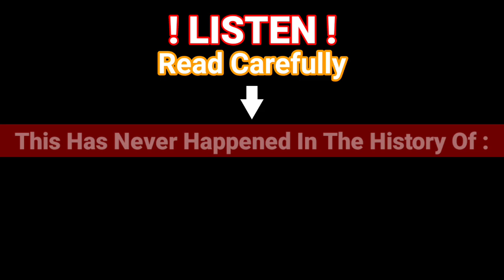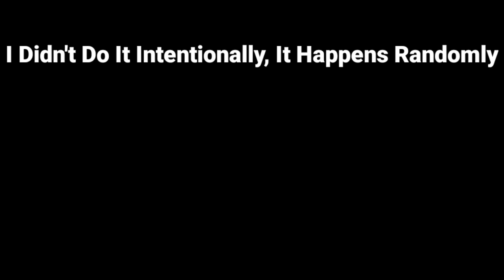Bugatti Divo || THUG LIFE || Never happend in the history of "Extreme Car Driving"🤯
HELLO GUY'S WELCOME TO AMG(AutoMotive Gamers) DESCRIPTION
IN THIS VIDEO YOU WILL SEE-
THANKYOU FOR COMING IN AMG DESCRIPTION